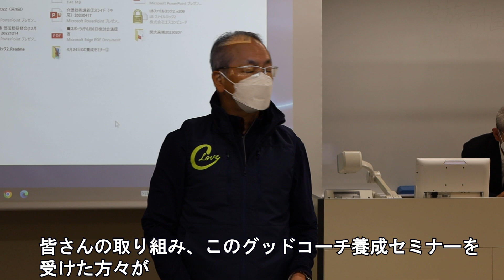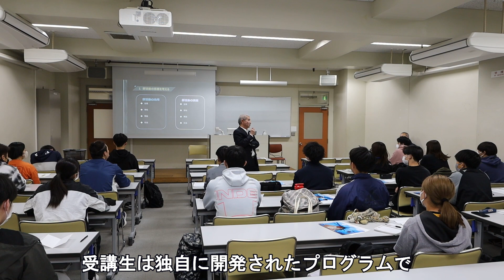大阪体育大学「グッドコーチ養成セミナー2023」開講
グッドコーチ養成セミナー2023前期が４月24日、開講しました
中学・高校などで運土部活動の指導にあたる学生を育成する取り組みです
スポーツ庁など国から高く評価され、多数のメディアから取材を受けています